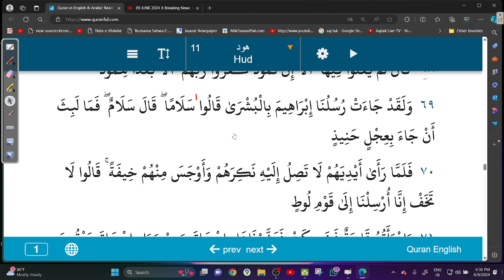(146) SURAH HUD 61 TO 68: آسان درس قرآن AASAAN DARSE QURAN BY INAMUR RAHMAN